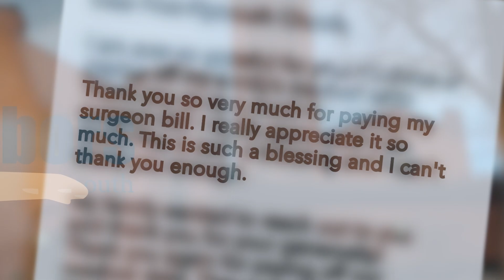Reach Out and Live Show 1578 | Airdate 8-4-24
Reach Out and Live Show 1578, recorded 7-28-24, airdate 8-4-24. Sermon, ‘Finding a Secure Base’ by Dr. Jim Keck.